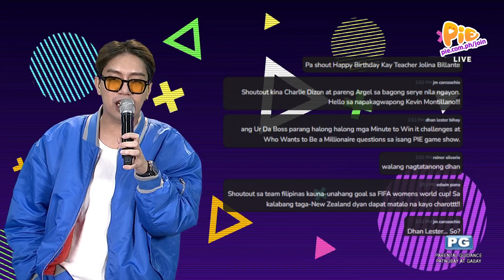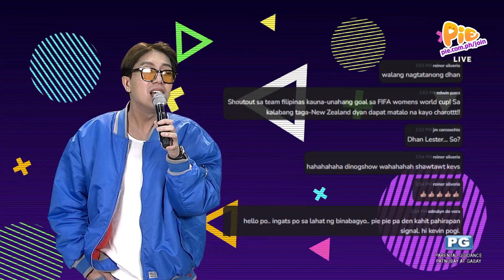Shoutout TV | July 25, 2023 | PIE Channel